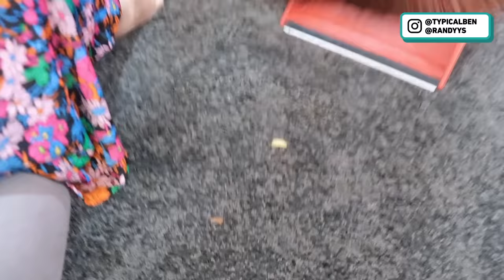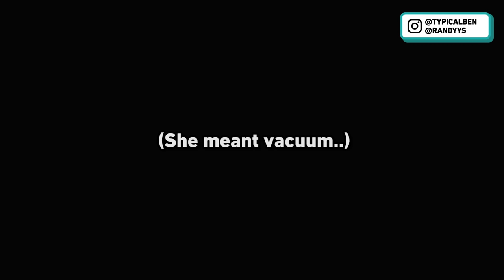SWITCHING LIVES WITH OUR MOM FOR A DAY ft. Miss Hippo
We switched lives with our mum for a day! How did we do? 😅

Find out more about Philips Cordless Vacuum 8000 Series Aqua Plus